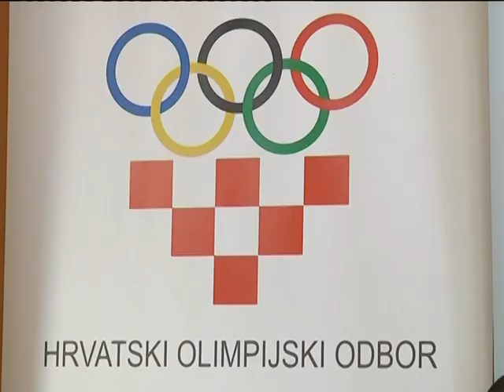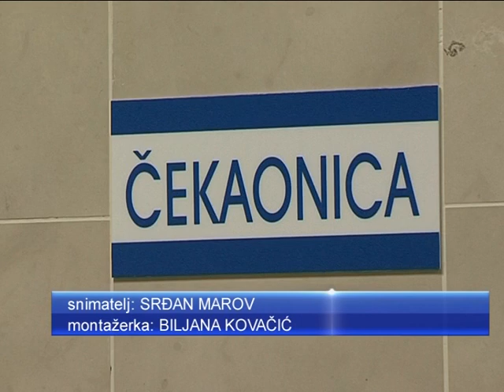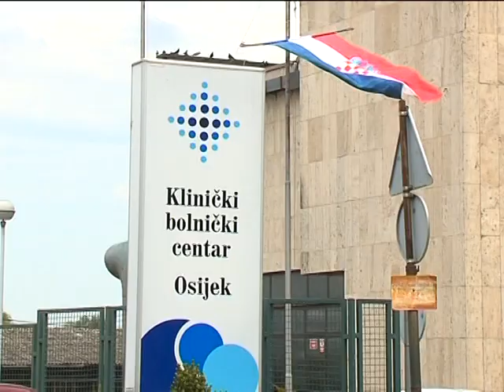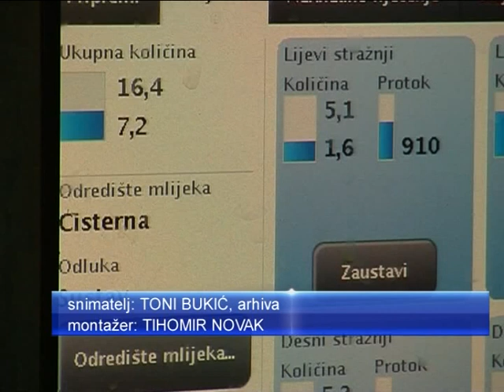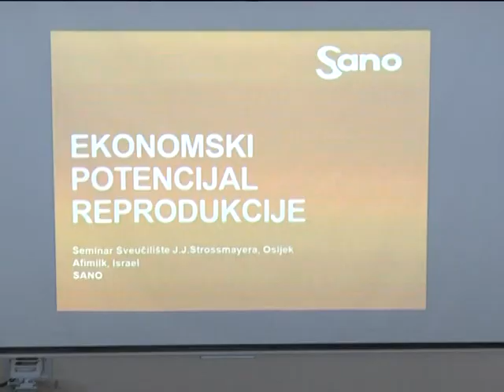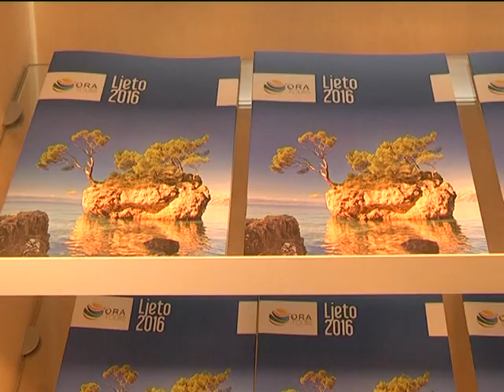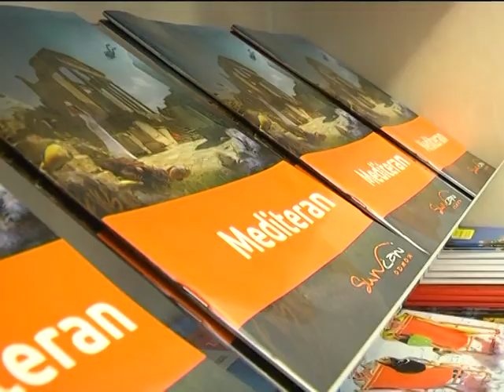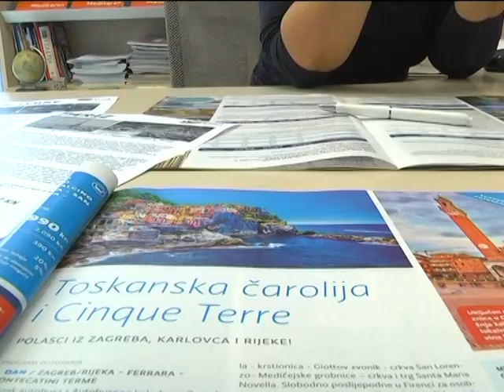DNEVNIK 26.7.2016. Osječka televizija